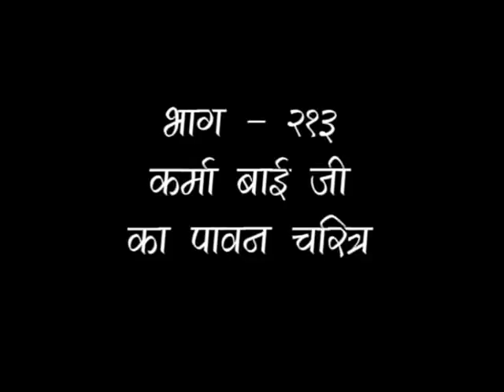श्रीमद् भागवत महापुराण || साध्वी देवव्रता जी || Ep - 213 || वैदिक चैनल || Vedic Channel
श्रीमद् भागवत महापुराण || साध्वी देवव्रता जी || Ep - 213 ||  ऋषि ज्ञान परम्परा वेद, उपनिषद, दर्शन, गीता, रामायण, महाभारत आदि  ग्रंथों के गहन ज्ञान का भारत का एकमात्र आध्यात्मिक चैनल " वैदिक "  प्रमुख DTH Platform एवं  cable Network  पर उपलब्ध है |